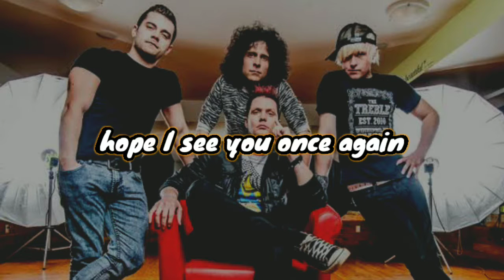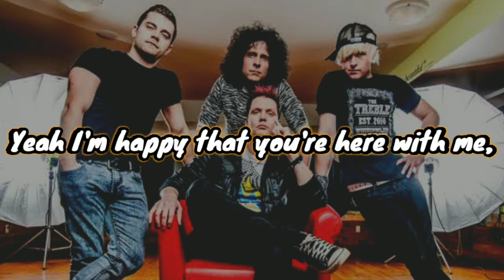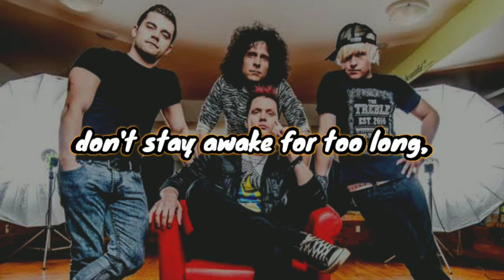Faber Drive - Death Bed (coffee for your head)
Basically I love this song but I can't find any version of this song in this platform so I uploaded this myself.